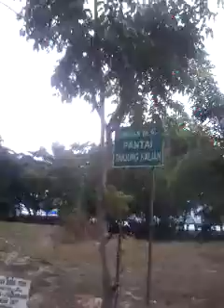Menara Mercusuar Tanjung Kalian Pulau Bangka Belitung